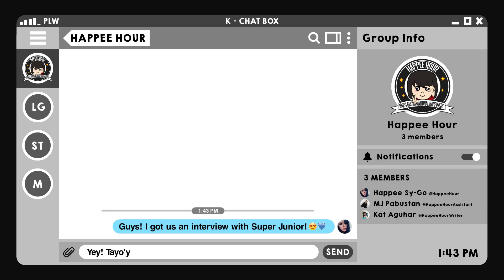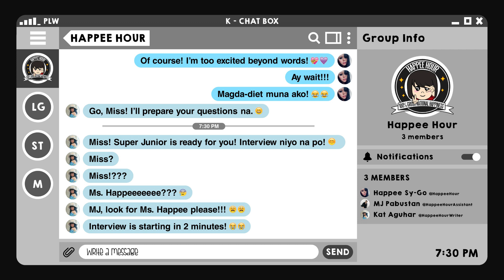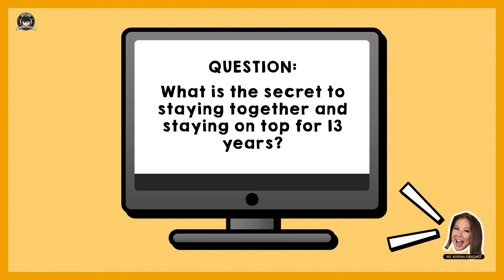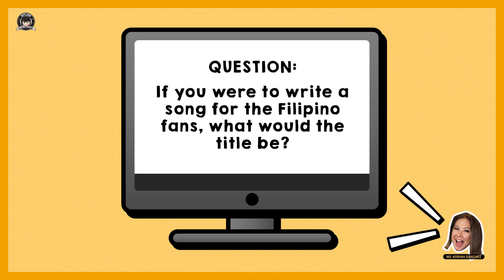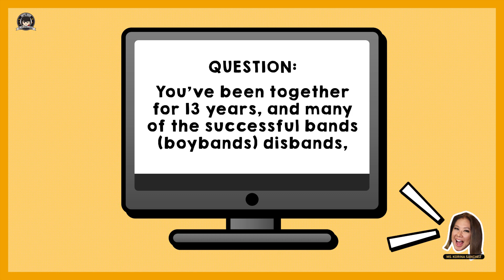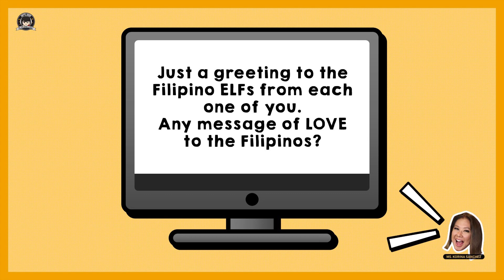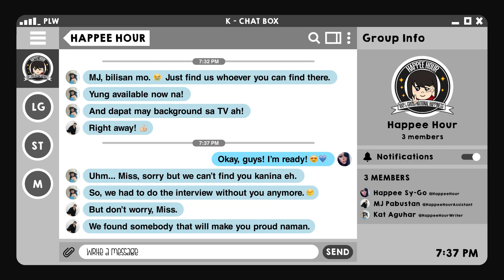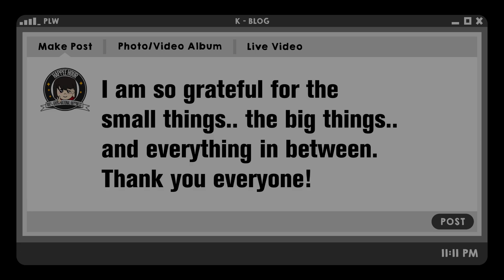Happee Hour at Super Show 7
I am so grateful for the small things.. the big things.. and everything in between. Thank you everyone!